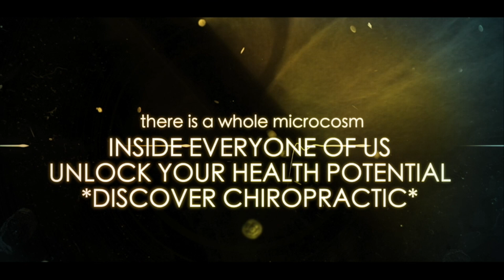ASMR Chiropractic Cracks Compilation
Welcome to the official YouTube channel of Synergy Wellness Chiropractic & Physical Therapy. We are a multi discipline chiropractic and physical therapy practice located in the East Greenwich Village in Manhattan, New York City,
Schedule your new patient visit with us and start feeling better faster by calling

If you've gotten any help from any of these videos we want to hear about your experience
 ***REVIEW US ON GOOGLE HERE:***

Follow Synergy Wellness Chiropractic and Physical Therapy on Facebook, Instagram and Twitter

Dr. David Kulla, DC, CN, CEAS ll  is a well known Chiropractor and CEO of Synergy Wellness Chiropractic and physical therapyworking for organizations like the united nations, broadway actors, dancers, collegiate and professional athletes with experience spanning over 2 decades in the New York Metropolitan area as a celebrity chiropractor. If you are looking for an experienced, skilled, knowledgable chiropractor nearby in nyc , we are just a subway or cab ride away.

Dr. David Kulla and the Synergy Wellness team in lower manhattan near gramercy park offers Certified Flexion Distraction Technique by our Chiropractor. Dr. Kulla is also certified in Neurological testing or electrodiagnostic testing (EMG and NCV Testing), and a CCEP Certified Chiropractic Extremities Practitioner adjusting non spinal joints like shoulders, elbows, wrists, hands and fingers. Dr. Kulla also adjusts hips, knees and ankles and feet.
At Synergy Wellness Chiropractic & Physical Therapy New York City office we pride ourselves in patient focused care. We offer other services like custom orthotics, cold laser therapy and our channel features real patients , real experiences and any NYC actors, athletes and celebrities have given us permission to be featured in our videos.
 for our videos.
You will hear LOUD CRACKS or Chiropractic Adjustments with loud CRACKING, The LOUD ASMR CRACKS you hear after a CHIROPRACTIC ADJUSTMENT is merely a byproduct of the joint cavitating, gas bouncing off synovial fluid making that extremely loud chiropractic crack or cracking noise that many people find soothing to watch (aka ASMR). We hope you enjoy our chiropractic and physical therapy youtube channel and spread the word! Thanks for TUBIN in!